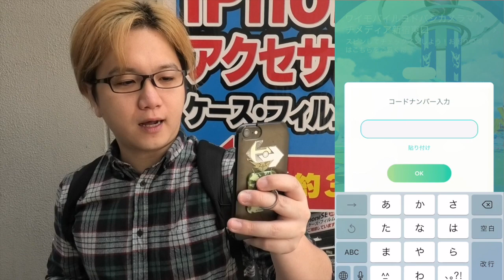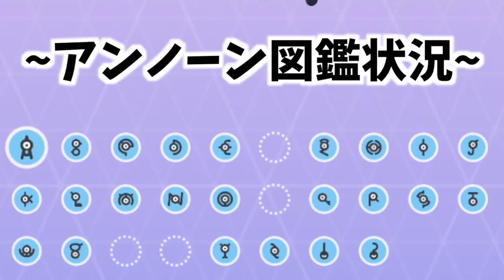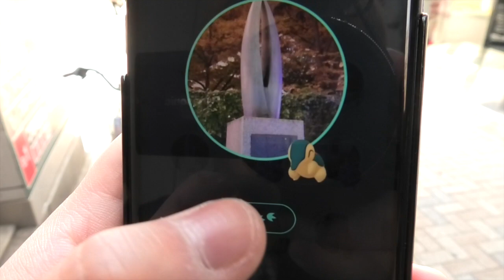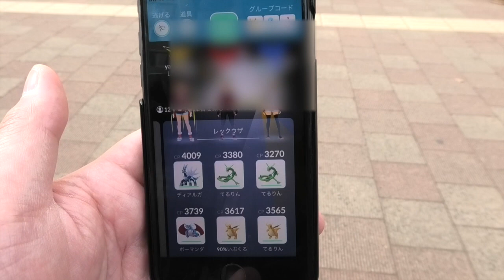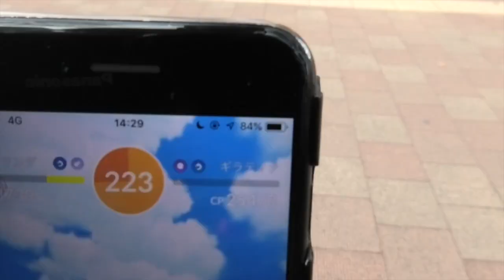サーバーダウンでスペシャルウィークエンド停止?V型アンノーンゲットだぜ!【ポケモンGO】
編集：やす
【やすの一言】
今から天下一品こってり味の
ポテトチップスを食べます
ちょっと怖いです。